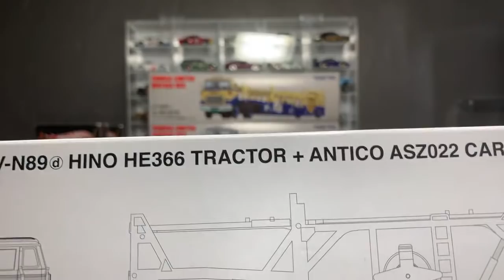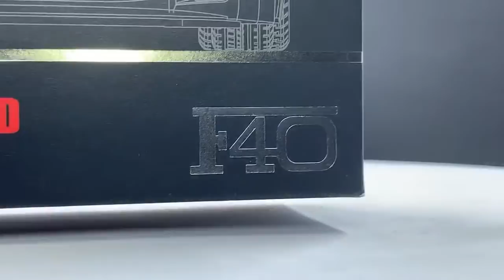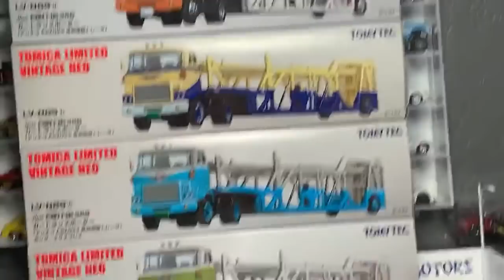Lamley Viewer Request: My Top 10 Tomica Limited Vintage (Right now)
With so many of home for the foreseeable feature, I decided to take video requests.  Many of you want some Top 10 lists, so here we go, starting with my Top 10 Tomica Limited Vintage.  This list will ALWAYS change, but this is my current Top 10.  So you agree?

And pre-order upcoming models at japanbooster.com